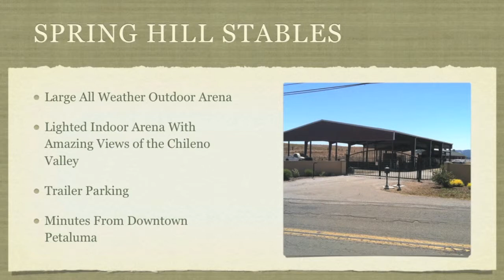Spring Hill Stables Horse Boarding and Training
Spring Hill Stables provides a top notch boarding experience for you and your horse. Excellent horse training available by Triple R.